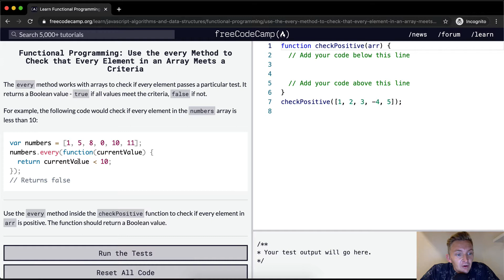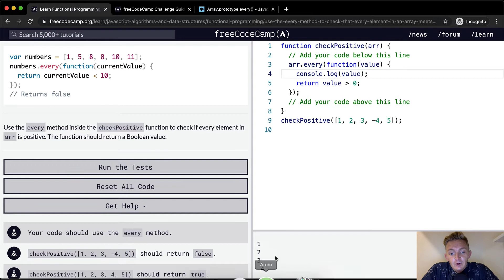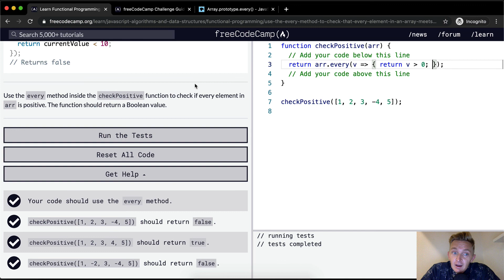Use the every Method to Check that Every Element in an Array Meets a Criteria Functional Programming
In this functional programming tutorial we use the every method to check that every element in an array meets a criteria. This video constitutes one part of many where I cover the FreeCodeCamp curriculum. My goal with these videos is to support early stage programmers to learn more quickly and understand the coursework more deeply. Enjoy!